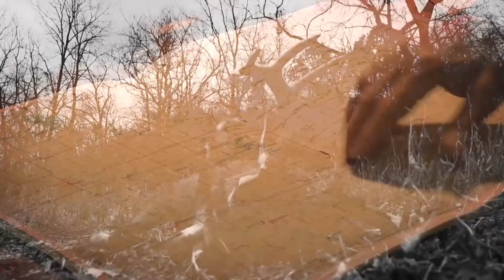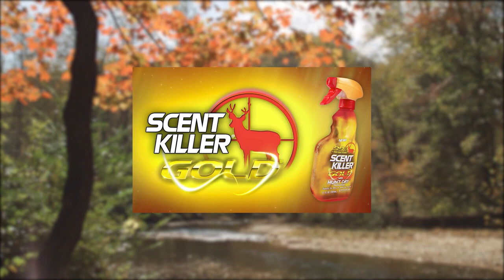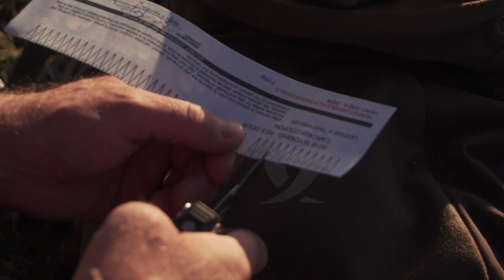The Importance of Scouting | Land of Whitetail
Facing the pressures of other hunters around every corner, Mark Kayser scouts his way to some ultimate Wyoming whitetail success. Season 9. Episode 5.